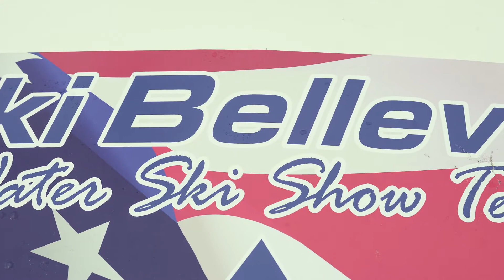Ski Bellevue Water Ski Show Team Promotional Video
Promotional video shot and created by Kerschner Kandids. Enjoy!